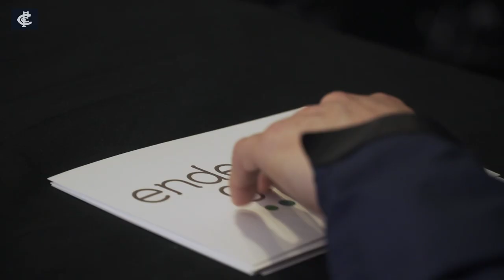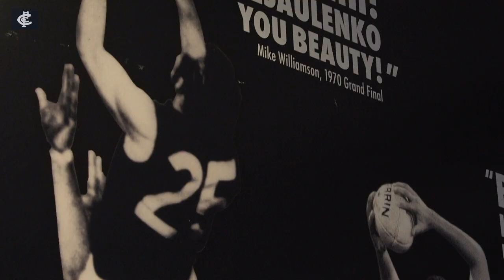Blues Banter | Fisher v Cripps